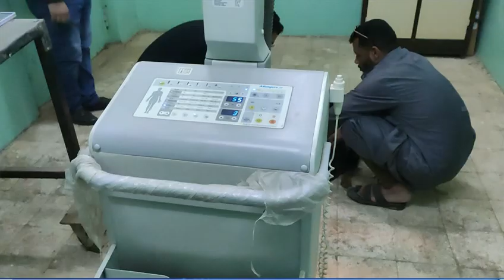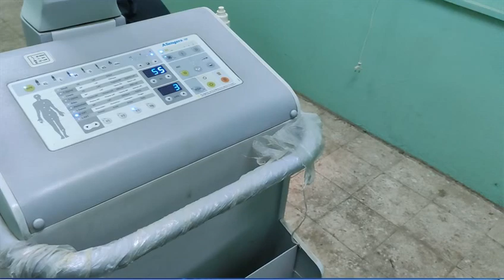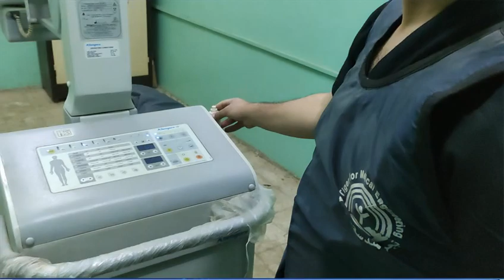Fracture in dog